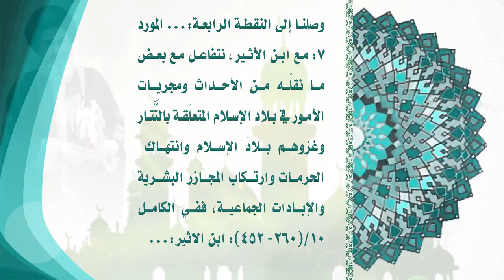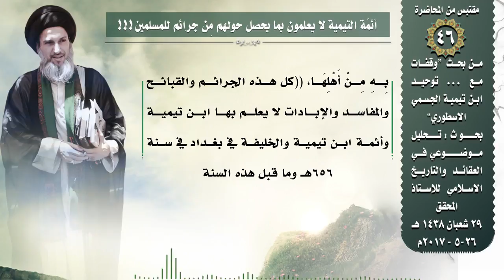‏‎ ‎أئمّة التيمية لا يعلمون بما يحصل حولهم مِن ‏‎جرائم للمسلمين‎!!!‎